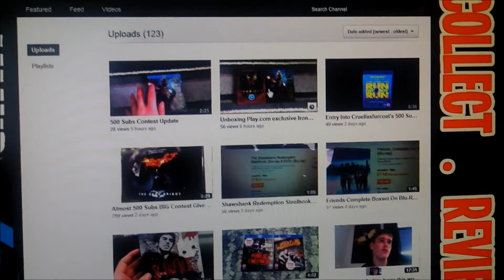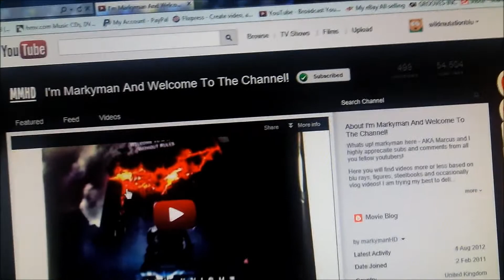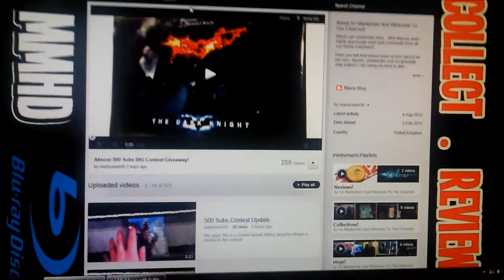entry into markymanhd's Almost 500 subs giveaway